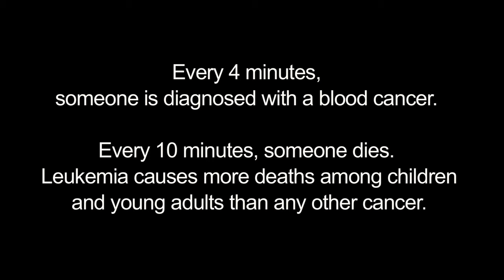Vanessa Ragland for LLS Woman of The Year! TEAM BIG ACCOMPLISHMENT SQUAD!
Vanessa Ragland is running for CA LLS Woman of the Year!  All candidates race to raise funds and awareness for 10 weeks, beginning February 16th 2012.